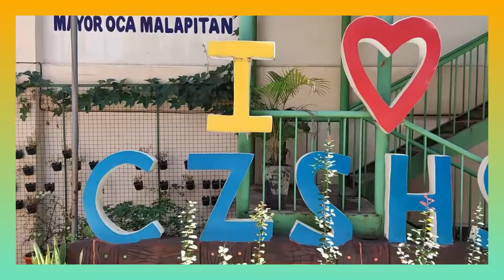Brigada Eskwela 2022 2023 Teaser